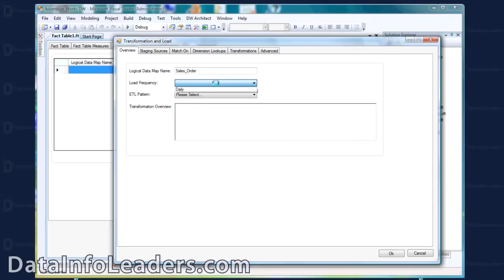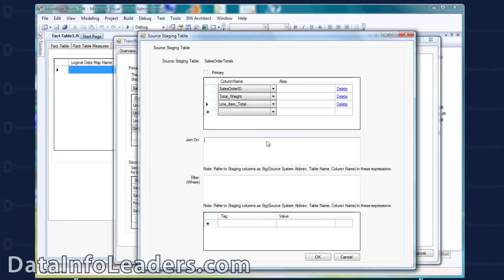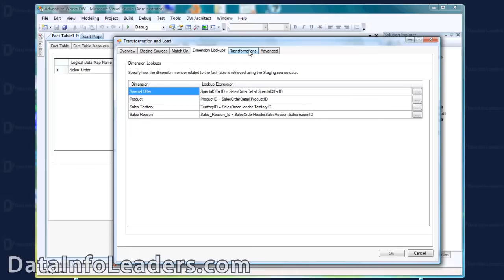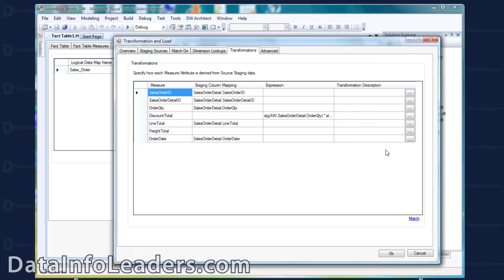Tut05b- Create Fact Table Transformation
This video demonstrates creating a Date Range Transformation for the Fact Table.